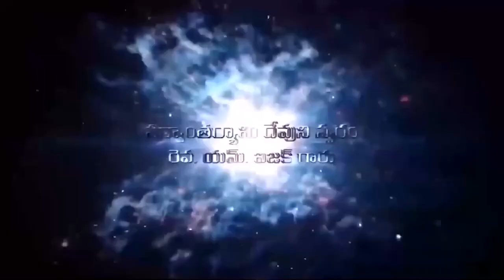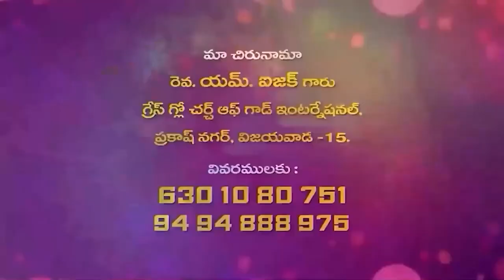27 07 2024 M ISAAK GAARU అంశం సరిగా జీవించుట . పార్ట్ - 2